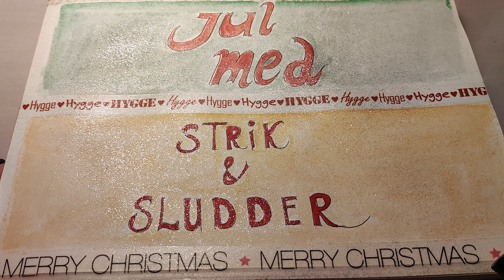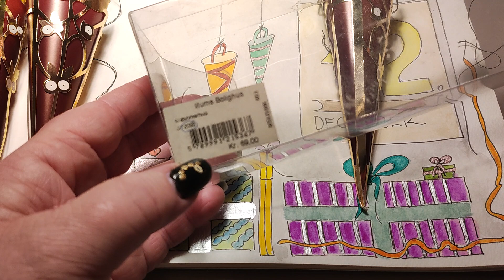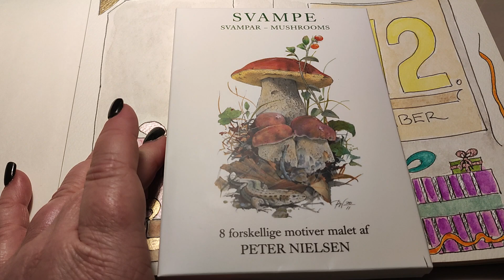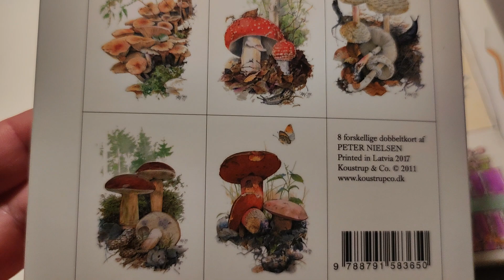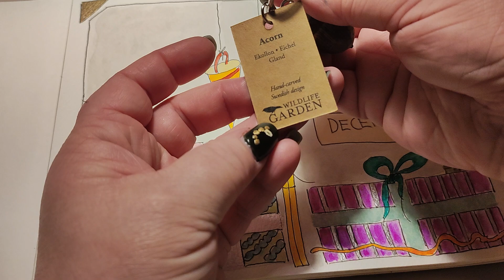12. december 2023